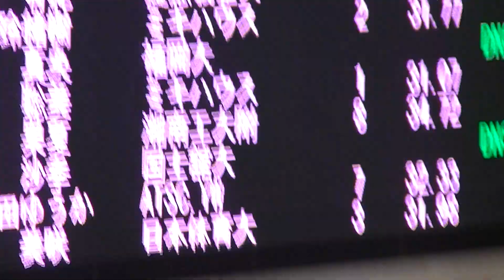コナミオープン 50m Br 高崎